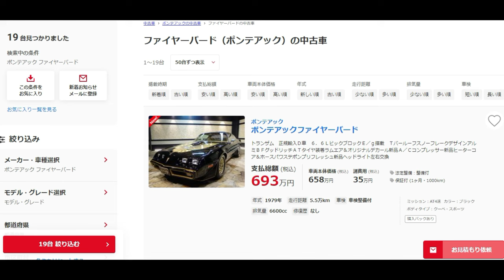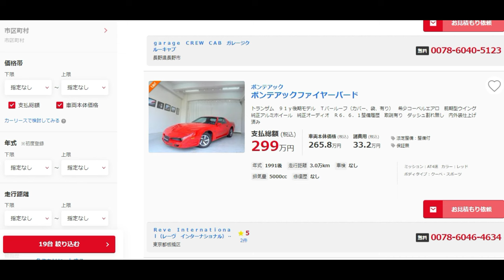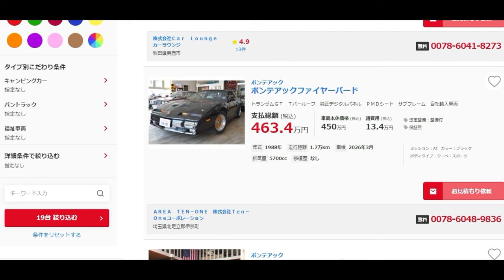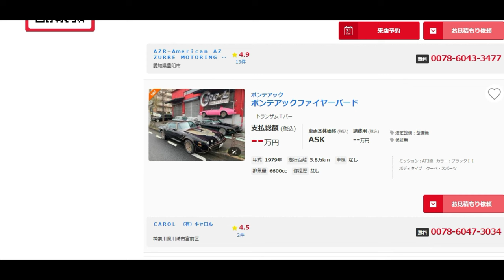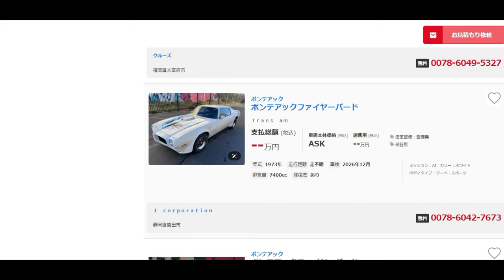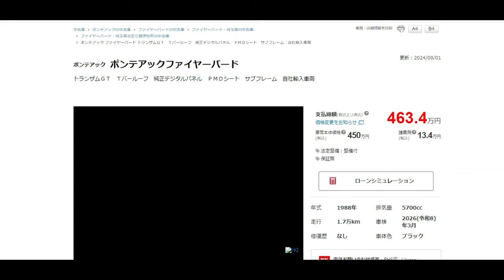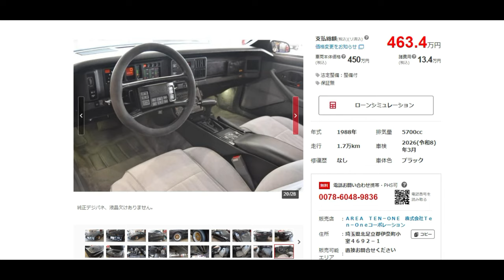【令和セルシオ】ポンティアック・トランザム「ファイヤーバード」中古検索